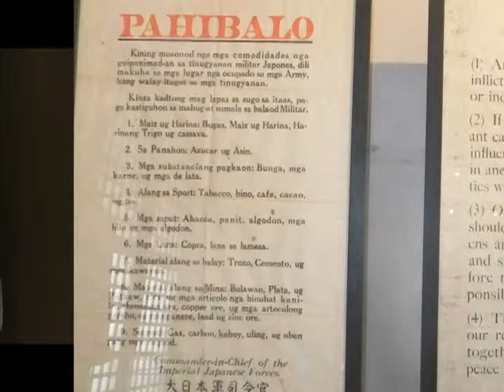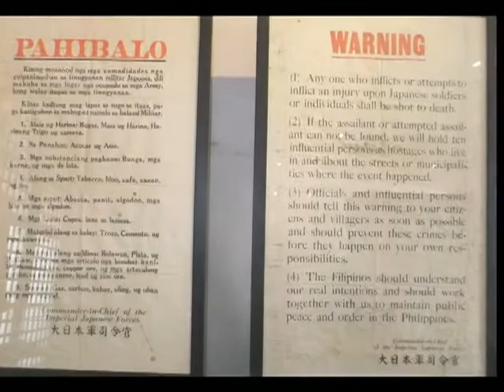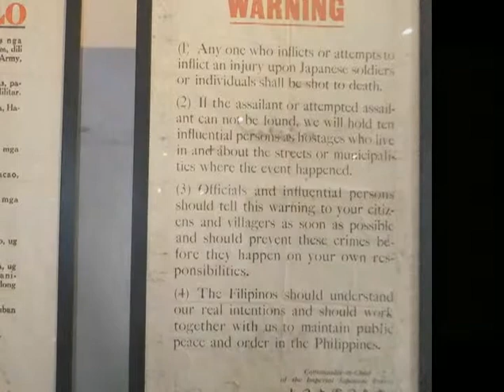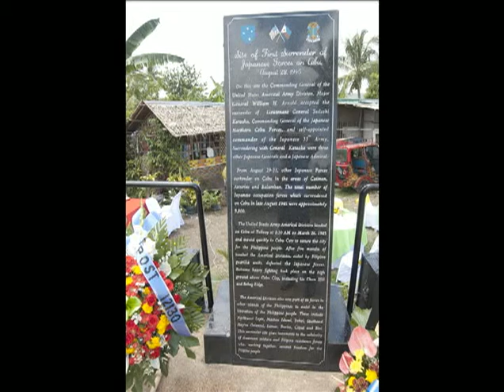World War II Roundtable - Dave Taylor - Cebu Phillippines - Medina County District Library